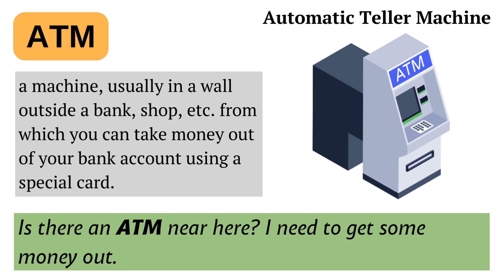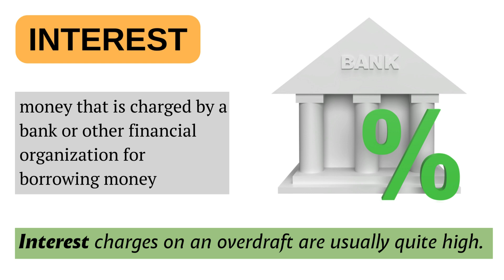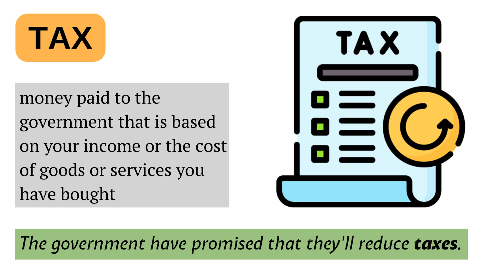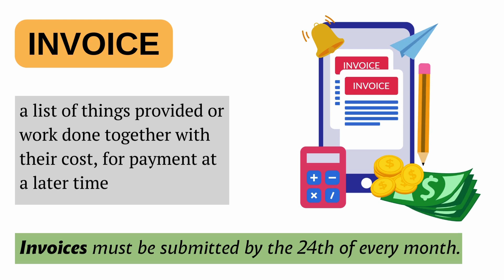MONEY english vocabulary